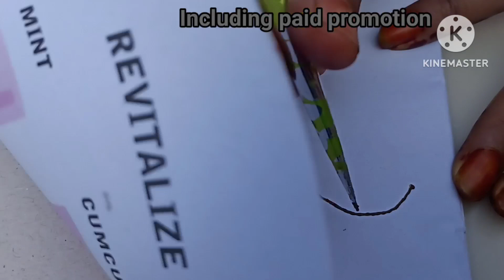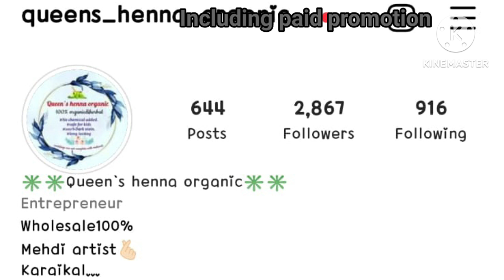Basic to bridal free mehendi course/including paid promotion/இலவச மெஹந்தி பயிற்சி/step by step class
👑queen henna organic 👑

Queen´s henna organic💜
Bridal cone💜
After care tips🫰🏻

Plz put atleast 8 hours in yours hands
if it dry plz apply sugar syrup or lemon juice
after pls dont wash ur hand at water. Plz apply coconut or vicks
dark stain came after 48 hours.

Tq for shopping
Enjoy dark stain and share ur review pic at 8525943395 watsup

Queen henna organic insta id : @queens_henna_organic

Queenpetals YouTube channel insta id : @queenpetals11